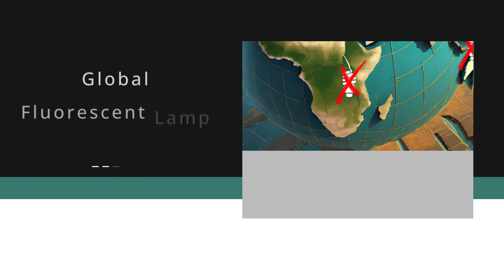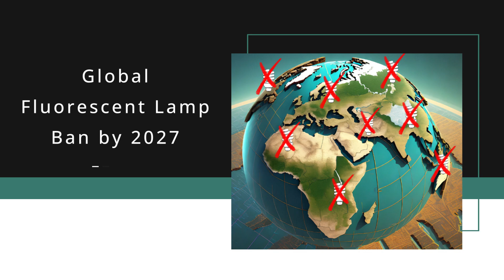Today in Lighting, 15 NOV 2023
• Applied UV Announces Pricing of $6.4 Million Upsized Underwritten Public Offering
• Amerlux Wins Twice at IES Philadelphia 2023 SLOTS and DOTS EXPO
• Stocks Closing Prices November 14